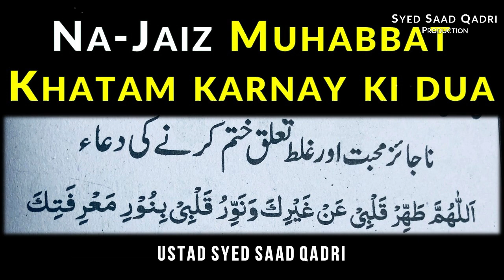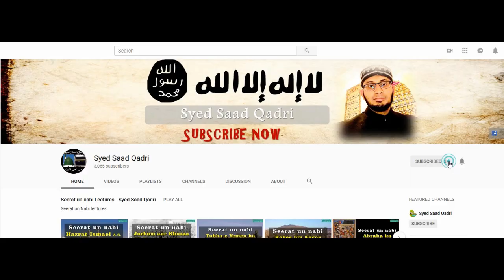Na Jaiz Muhabbat aur Ghalat Taluq Khatam karnay ki Dua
This lecture is about Na Jiaz Muhabbat aur Ghalat Talluq Khatam karnay ki Dua